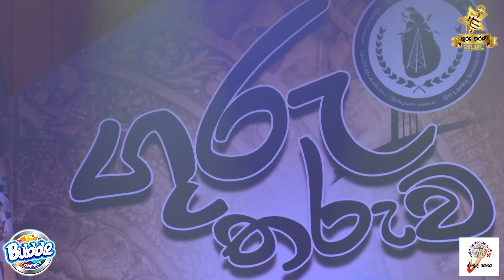Rana Gira Rana Ambe - ගුරු තරුව වැඩසටහනේ දෙවන දිගහැරුමේ ගුරු පරපුරේ ගායන හැකියාව.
ශ්‍රී ලංකා ගුවන්විදුලි සංස්ථාවේ වෙළඳ සේවය හා සීමාසහිත ඩාර්ලි බට්ලර් සහ සමාඟමේ බබල් සන්නාමය එක්ව ගෙන එන ගුරු තරුව වැඩසටහනේ දෙවන දිගහැරුමේ ගුරු පරපුරේ ගායන හැකියාව.
බදුල්ල කැන්ඳගොල්ල අම්පිටිය විදුහලේ කුමුදිකා අත්තනායක ගුරු මහත්මියගේ  ඉදිරිපත් කිරීම.